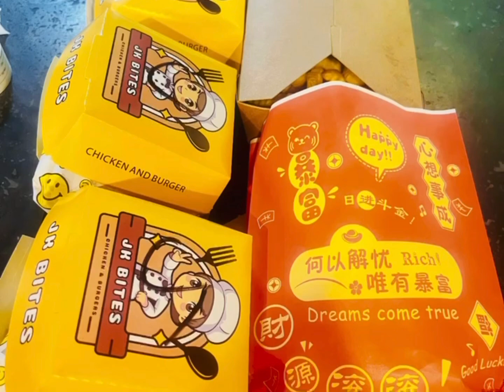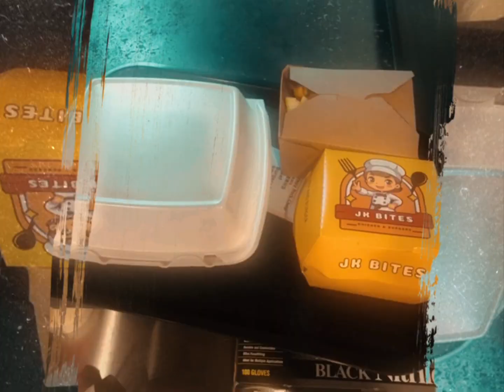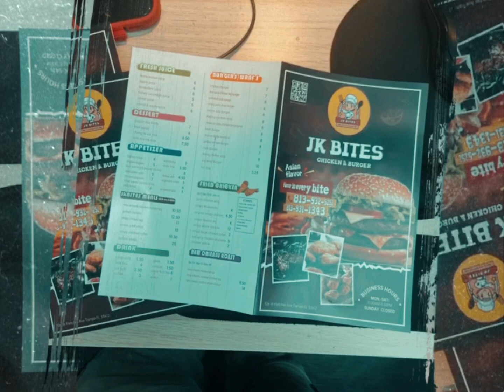July 12, 2024